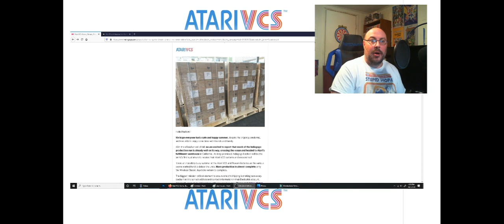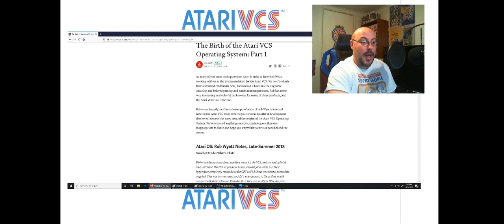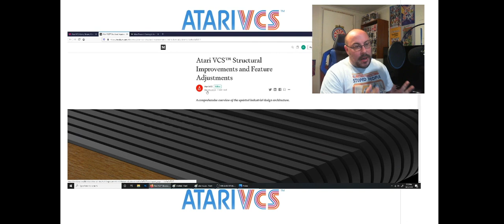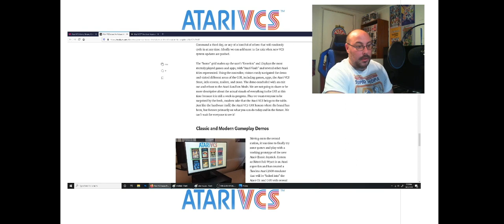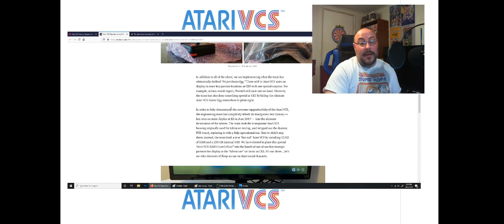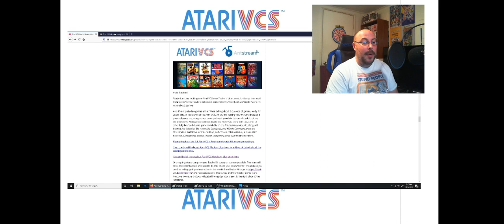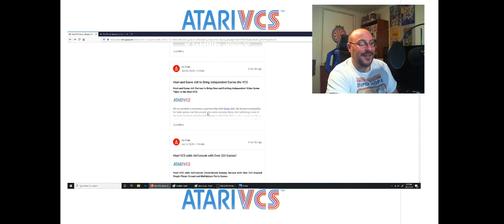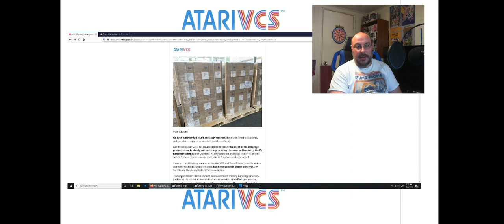Atari VCS 2020 -Facts as Presented by Backer Updates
The facts as presented by Atari Backer Updates.  No speculation, not hearsay, I show you my backer updates from beginning to now.  MANY PICTURES especially of the factory and early units.  I implore you to stick with it, there's a lot of info.